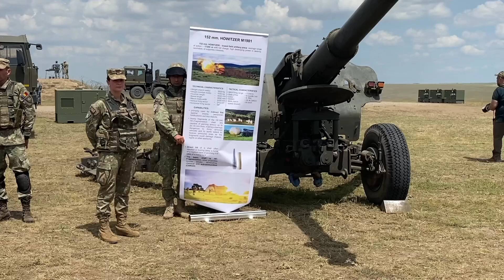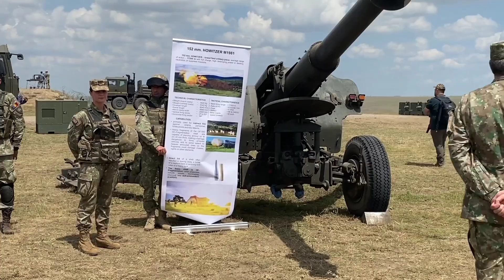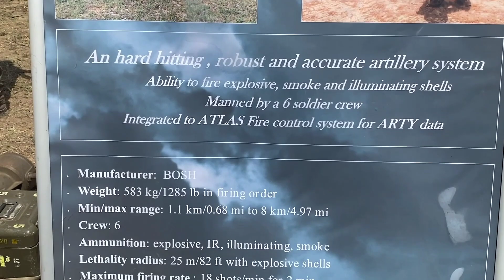NATO Implements Exercise (Dacian Strike 23); In Romania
GALATI, Romania — Executing precise live-fire missions combining air, land and intelligence support forces from five NATO countries was the goal of Dacian Strike held near where the Danube River spills into the Black Sea on NATO’s southeastern flank.

The Headquarters of NATO Multinational Division-Southeast conducted the exercise at the Smardan Secondary Combat Training Center June 12-16. The exercise included forces from Bulgaria, France, Italy, Romania, and the US .Dacian Strike is the first iteration of what is expected to be a series of exercises conducted to train and validate MND-Southeast fire control teams’ capabilities to exercise control over assigned air and ground areas by integrating all the firing capabilities, according to a Romanian Ministry of National Defence press release.

“Dacian Strike is great to strengthen bonds and communication between U.S forces and our allies in NATO,